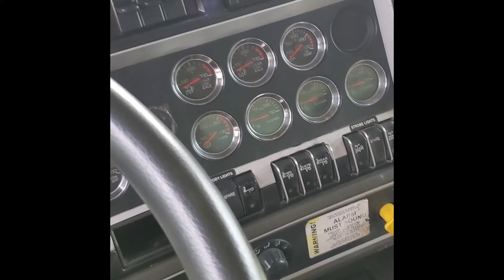M&K Truck Centers | 2015 Kenworth T800 Dump Truck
Unit U10606 | $99,900
2015 Kenworth T800 Dump For Sale! Cummins ISX, 450 HP, Manual Transmission, 8LL Spd, 24' Godwin Aluminum Dump w/ Tarp,  Air lift 3rd & 4th & 5th & 6th Axles, Eng Brake, Double diff lock, Double frame, Chalmers Susp, 20000 lb frt, 46000 lb rears, 304 in. WB, Alum wheels, Side Roll Tarp System.